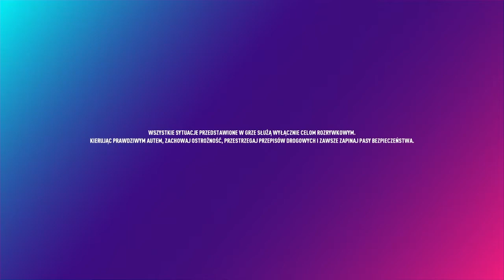Zagrajmy W Need For Speed: Heat 2019 #1 Wstęp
Zaczynajmy !! Karierę Fabularną